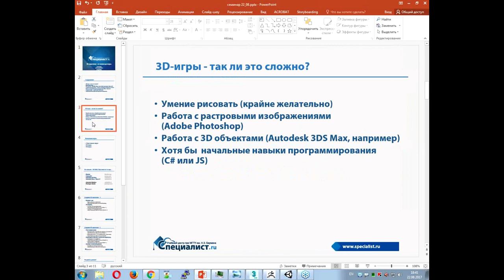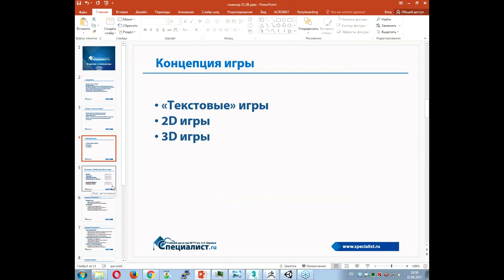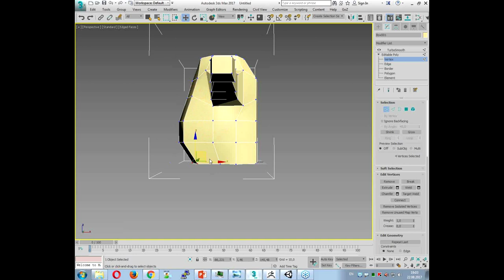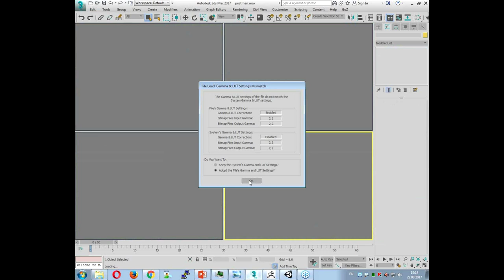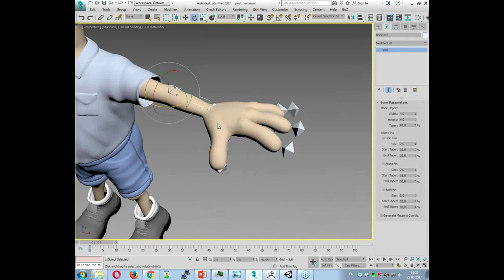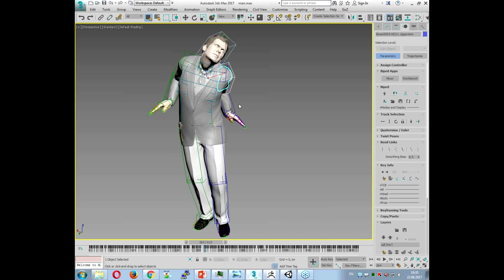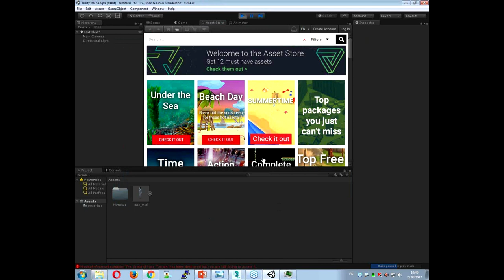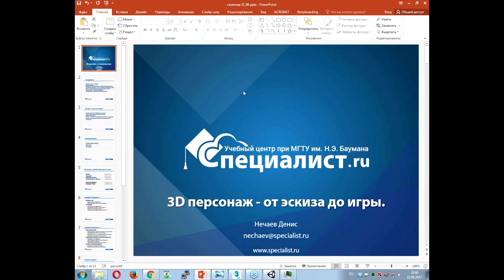Создание 3d персонажа: от эскиза до игры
Как создаются трехмерные персонажи для игр? Кто сильнее – 3ds Max, Maya или вообще карандаш с бумагой?  Что такое концепция игры и так ли сложно создавать 3D-игры? Как сделать персонажа и какие основные требования применяются к геометрии и настройке скелета. Что делать после того, как вы оживили своего героя, или зачем нужен Unity3D?

На бесплатном уроке учебного центра "Специалист" при МГТУ имени Баумана ны почувствуете, каково это – создавать целые миры, а также поговорите о заключительных действиях этой работы и прочих последствиях.

Семинар ведет настоящий виртуоз компьютерной графики, сертифицированный специалист и профессиональный инструктор Autodesk Денис Вячеславович Нечаев.